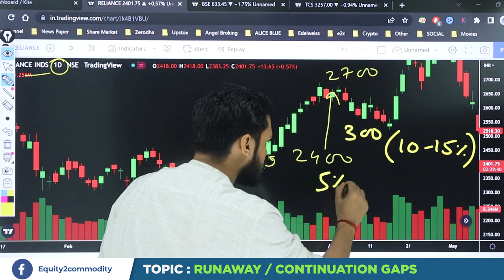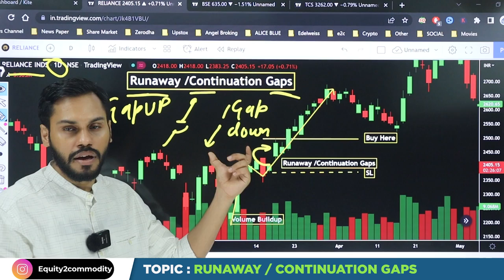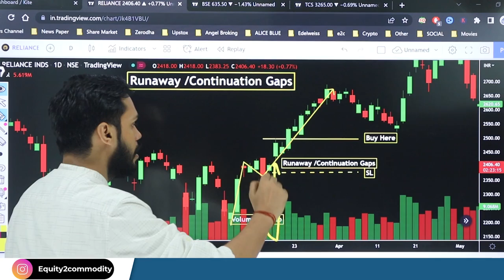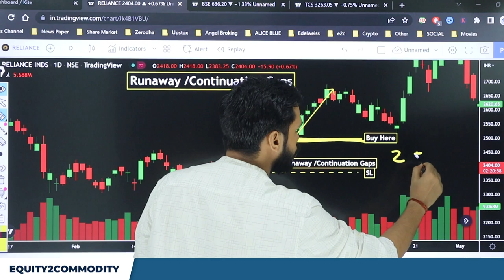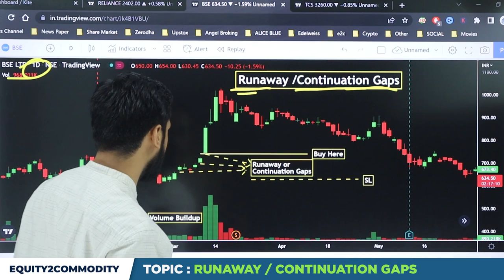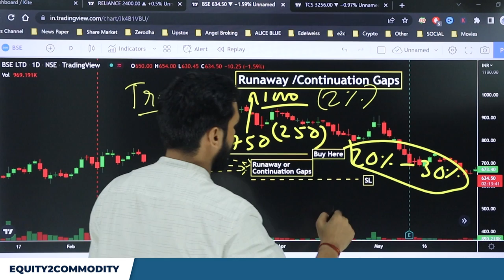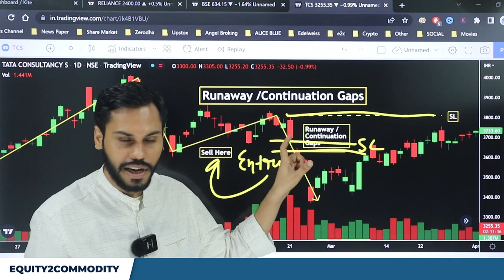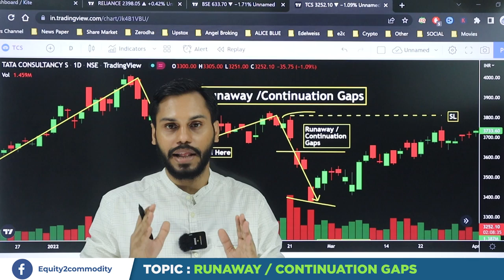HOW TO MAKE PROFIT IN GAP UP & GAP DOWN| GAP UP & GAP DOWN क्यों होता है? GAP UP & GAP DOWN STRATEGY